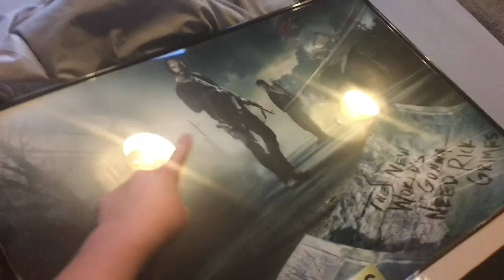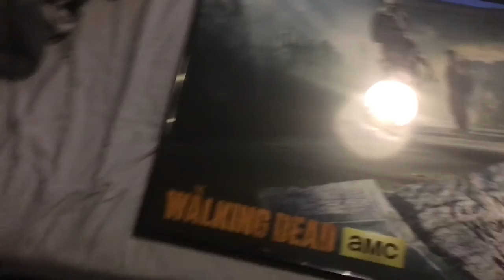IVE RAN OUT...!!!!